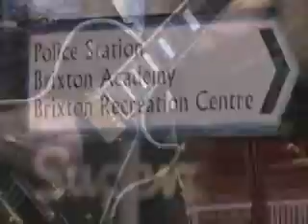Why I Am Music Video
Released on August 14, 2009 through myspace. The video was shot at the 02 Academy in Brixton. It is believed that these two shows will be a DVD released, as either both nights or as a complilation of the two nights. Long Live the GrooGrux King

Dave Matthews -- Guitar and Vocals
Carter Beauford -- Drums and Vocals
Boyd Tinsley -- Violin and Vocals
Stefan Lessard -- Bass
Rashawn Ross -- Trumpet and Vocals
Tim Reynolds -- Guitar
Jeff Coffin -- Saxaphone